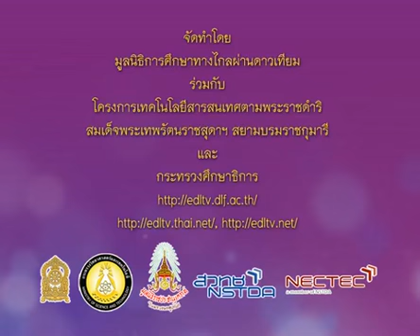062+974+4541114_A+ตำนานและลักษณะเครื่องดนตรีไทย+นร.หัดการไหว้ตามเสียงเพลง+musp4+dltv54